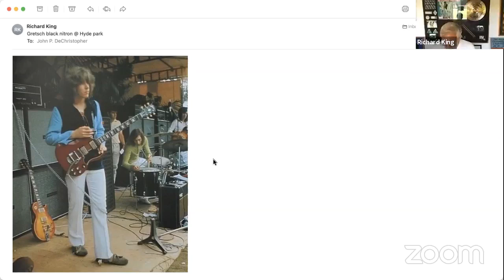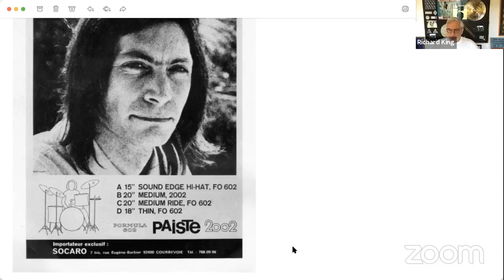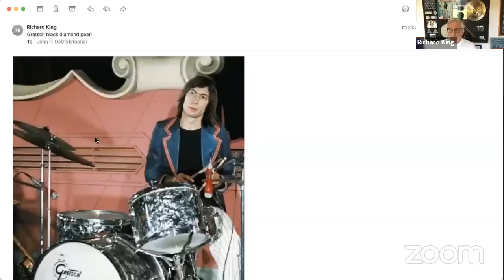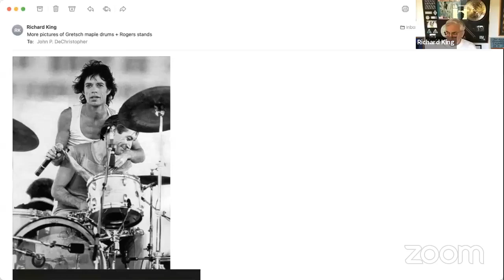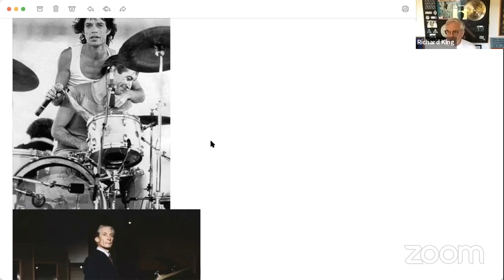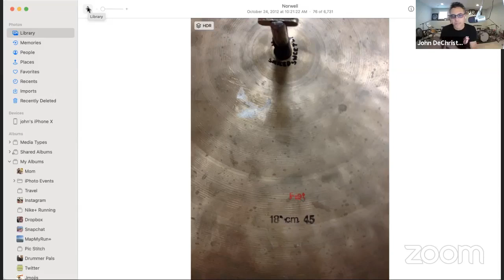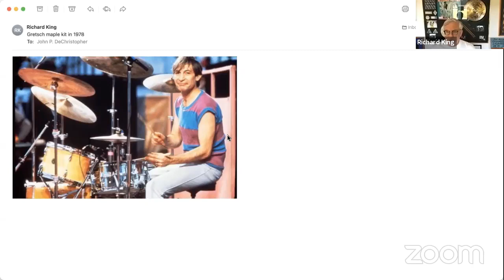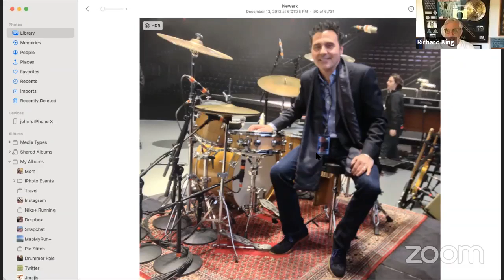E55: The Drums of Charlie Watts with Richard King! 10-20-21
My guest, Richard King, was a friend of Charlies' and supplied him with various drums and cymbals going back to the Stones Steel Wheels Tour in 1989. In Part 1, Richard and I do a deep dive into Charlie's drums, going back to the early 1960s, until the late 1970s. We also talked about our mutual friend and Charlie's original tech, the late-great Chuch Magee. We attempted to be as accurate as possible but readily admit there are many things we don't know about Charlie's gear, especially his cymbals from the old days.